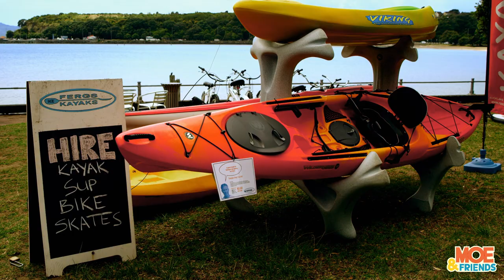Moe Explores Kayaks | Moe Paddles a Kayak | Kids Learn Confidence & Water Safety